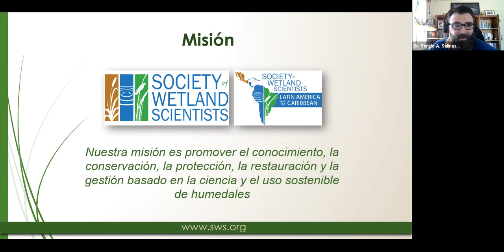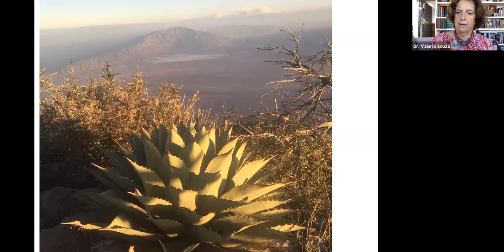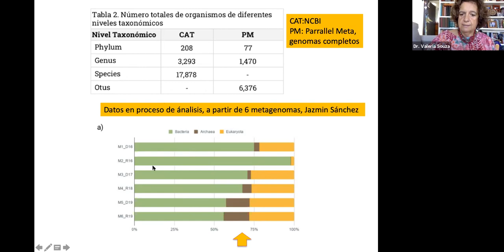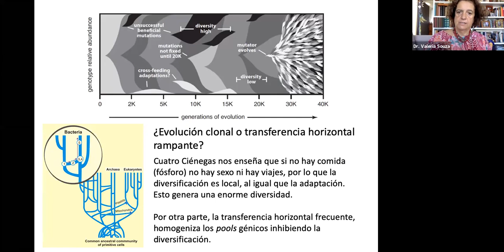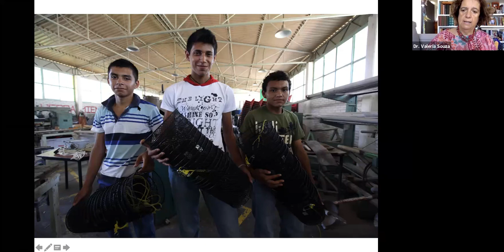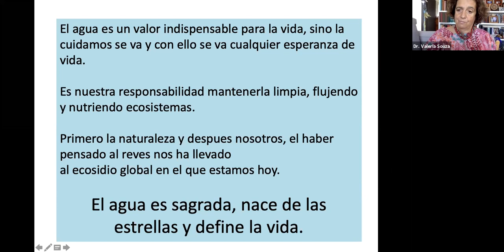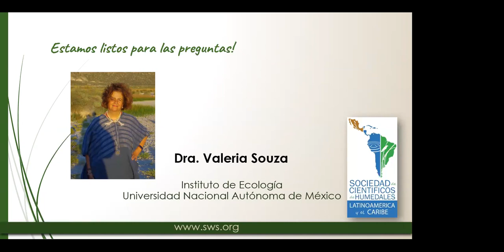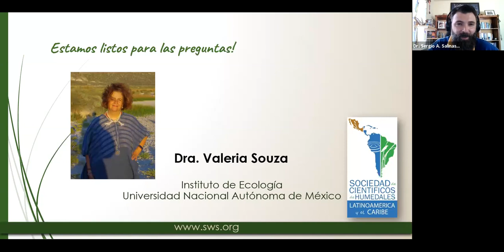The history of biodiversity origin and humanity future through Cuatro Ciénegas wetlands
Presenter: Valeria Souza